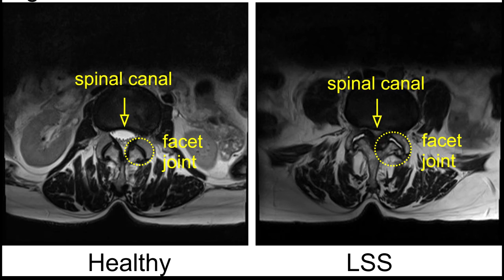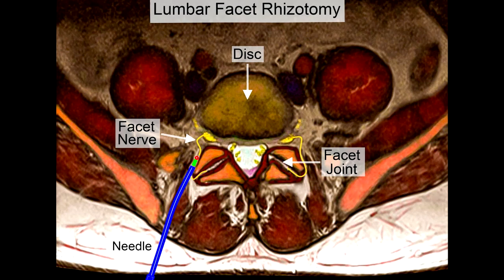Фасеточный синдром. Причина боли в спине. Диагностика. Лечение.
Поскольку рано или поздно с проявлениями фасет-синдрома сталкивается до 80% популяции, отсрочить их наступление поможет сохранение активного образа жизни. Ежедневные физические упражнения, дозированная ходьба, посещение плавательного бассейна обеспечивают формирование правильной биомеханики позвоночного столба, поддержание полноценного кровообращения в межпозвонковых суставах, укрепление мышечного каркаса. Это позволяет сохранить функциональную подвижность позвоночника на долгие годы.